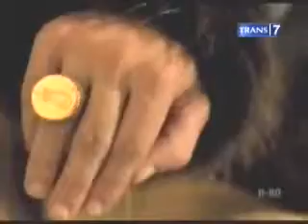Muhammad Al-Fatih Khalifah Trans7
Penakluk Istanbul, Konstantiniyah